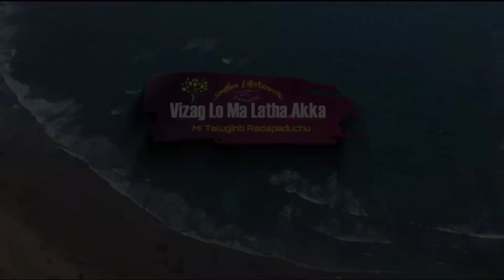vlog 7| !t's Panipuri Challenge Between My Two Munchkins || Goal Gappa Lover's || Sister Vs Sister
Sisters Challenge Accepted || Nithu v/s Akki